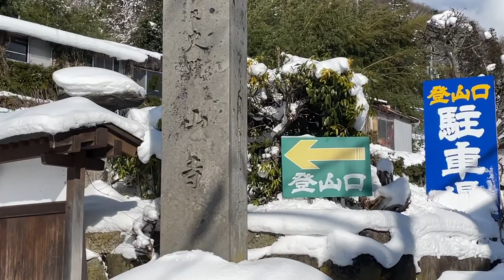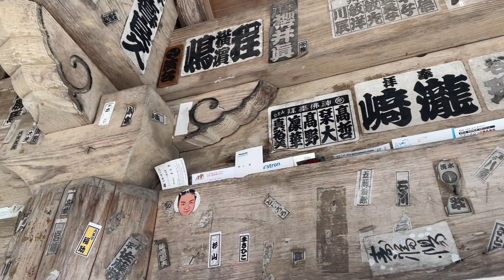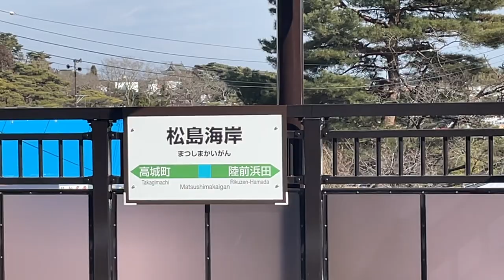let's explore the snowy Japan - winter hike, matsushima, onsen🇯🇵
In this video, I take you to some of my favorite places in Northern Japan yay!